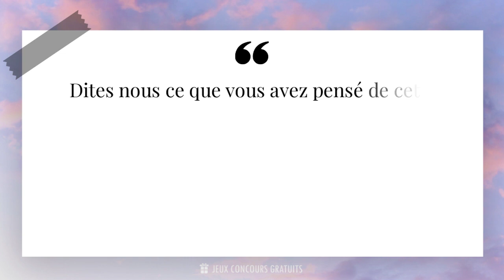Les animaux menacés d'extinction ont le malheur d'avoir l'homme comme prédateur.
📜 Citation de Mazouz Hacène ( Écrivain, Poète, Philosophe, 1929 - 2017 ) :

- Mazouz Hacène est un écrivain et philosophe français d'origine algérienne. Né en 1950 à Alger, il est connu pour ses réflexions profondes sur la condition humaine et la société contemporaine. Sa plume poétique et engagée lui a valu une reconnaissance internationale.

- Après des études de philosophie à l'université d'Alger, Mazouz Hacène s'est installé en France dans les années 1970. Il a publié son premier recueil de poésie en 1980, qui a été salué par la critique pour sa sensibilité et sa finesse d'écriture.

- Depuis lors, Mazouz Hacène a écrit de nombreux ouvrages qui explorent des thèmes tels que l'amour, la liberté, la justice sociale et la quête de sens. Ses textes sont empreints d'une profonde humanité et d'une réflexion philosophique qui invite le lecteur à se questionner sur sa propre existence.

- En plus de son travail d'écrivain, Mazouz Hacène est également un conférencier recherché et intervient régulièrement dans des colloques et des festivals littéraires. Il partage sa passion pour la littérature et la philosophie avec un public avide de connaissances et de réflexion.

- Aujourd'hui, Mazouz Hacène continue d'écrire et de partager sa vision du monde à travers ses livres et ses interventions publiques. Son œuvre est une invitation à la réflexion et à la découverte de soi, et son influence sur la littérature contemporaine est indéniable.